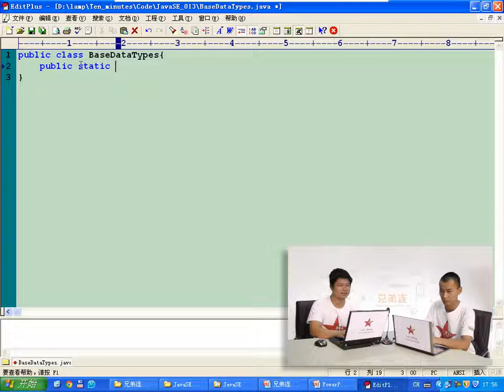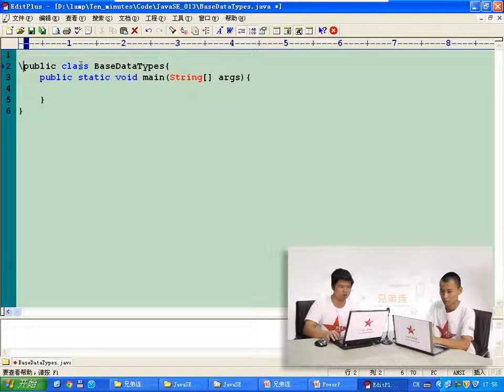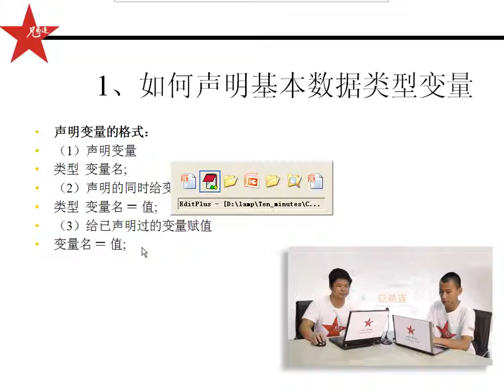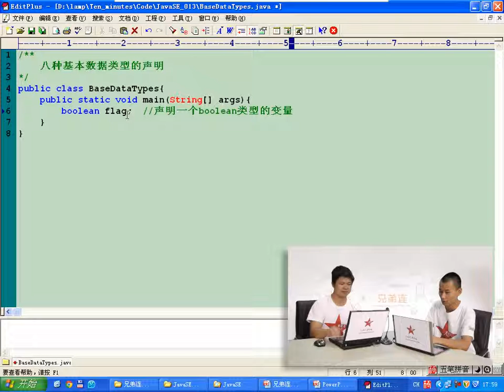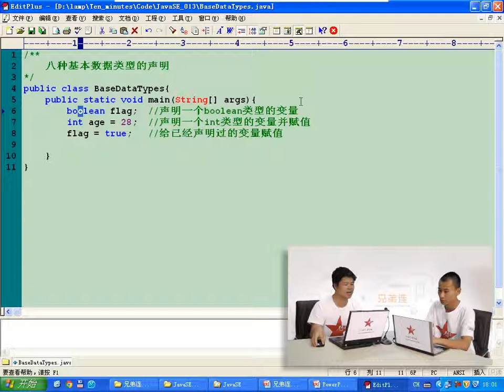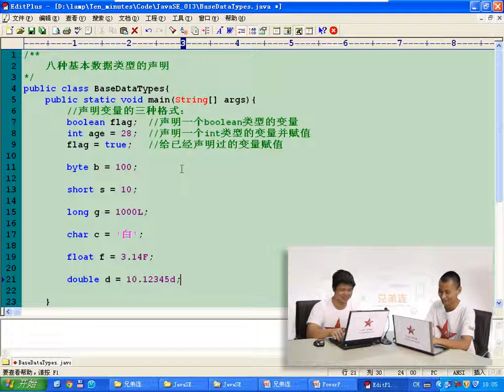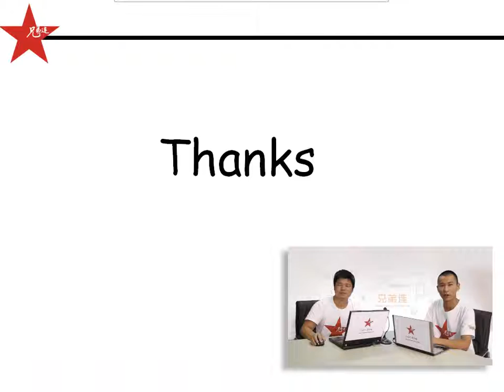兄弟连 马剑威 JAVA SE视频 14 基本数据类型的声明